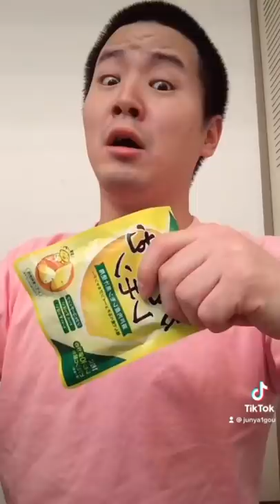Junya1gou funny video 😂😂😂 | JUNYA Best TikTok June 2021 Part 56